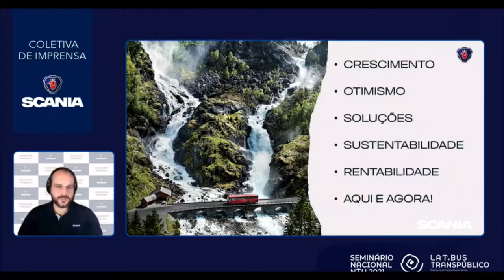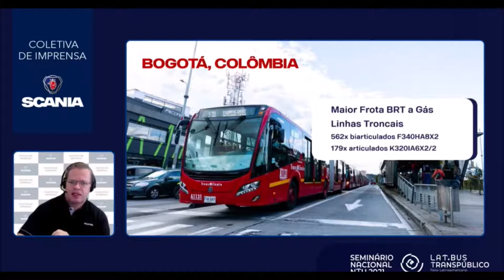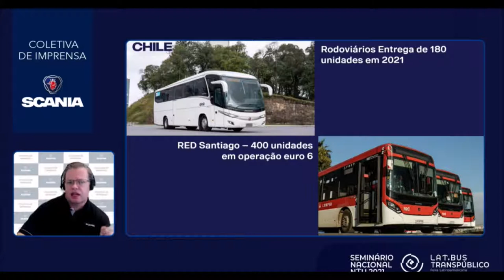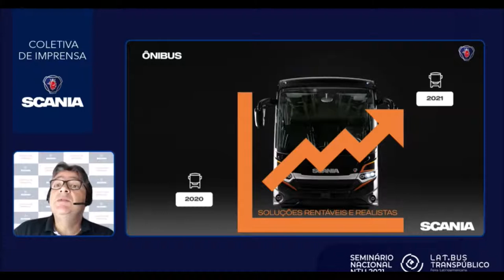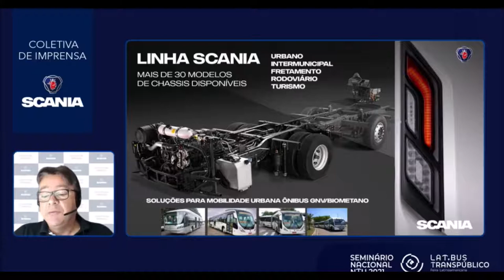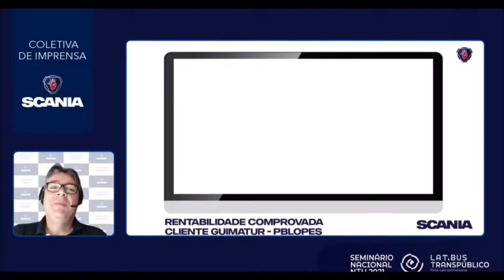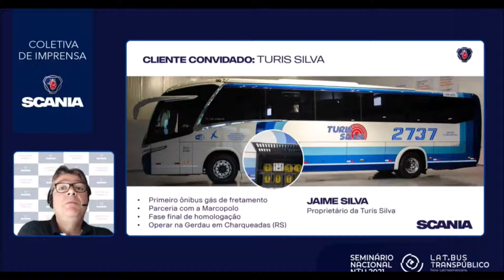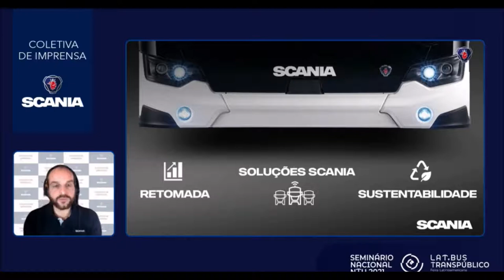SCANIA ÔNIBUS as novidades da marca na LAT BUS